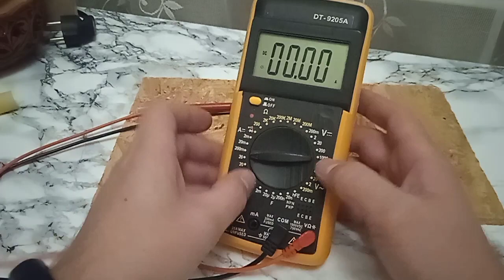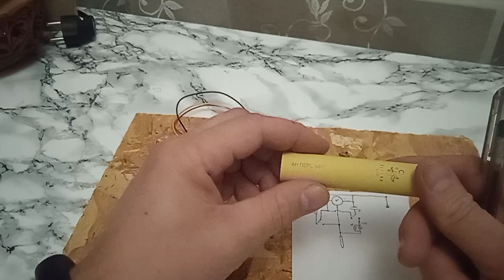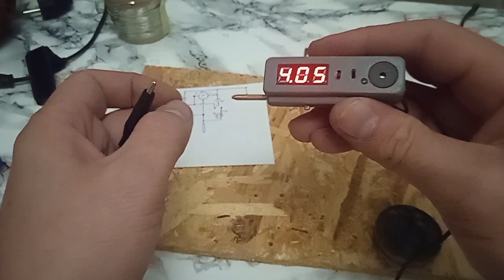Карманный мультиметр из одноразки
Гайд по изготовлению минимультиметра из одноразки